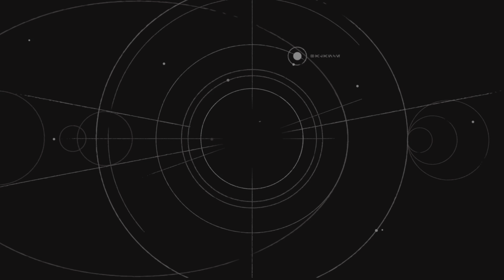STAR WARS Jedi: Fallen Order part 4